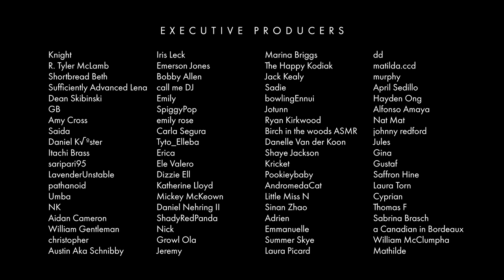ASMR | Why Are You So Small?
Y r u so smol tho?

So this is definitely my weirdest vid yet. Featuring no small amount of pretty special facial expressions. And a somewhat eccentric alter ego. I hope you enjoy it.

This draws inspirations from ASMR classics such as Doctor Exams, Measuring You, Experimenting On You, Asking You Personal Questions, and of course good old Personal Attention.

Fancy supporting me?

I'm now on SPOTIFY!!

★ Here you can add subtitles for WHY ARE YOU SO SMALL in your own language(s)!

THE GEAR I USE:
This Amazing RGB Light...
My Yeti...
My Rode Mics...
My Camera...
My Lens...
My MAIN (key) Light...
Go Pro...
My Tripod...

Why are you whispering at me?!

ASMR is an acronym commonly used to describe the 'tingly' sensation associated with certain audio/visual stimulae - often whispering/soft-spoken voice, and other quiet triggers. It's a similar feeling to 'Frisson' - the shivers that run up your spine when watching an incredible scene in a film, or really /feeling/ amazing music. It's the best.